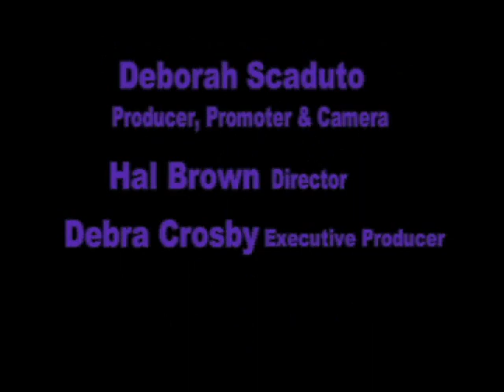Debra Crosby's Talent Quest TV Show -Josh Klein - Season #1 July 2007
Josh Klein singing his original tune "Crazy Town"
Commercials B&S Fitness &
Salem CultureFest 2008 - provided by CrosbyQuesTV Productions.